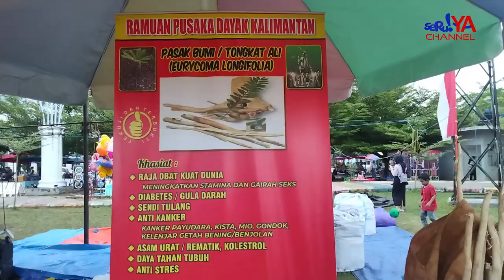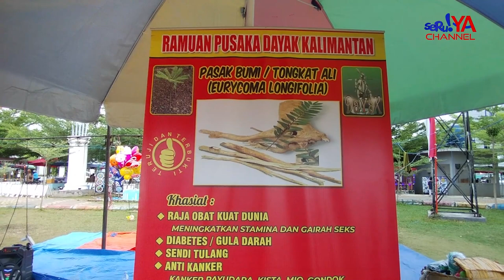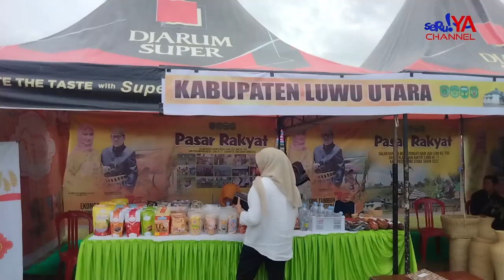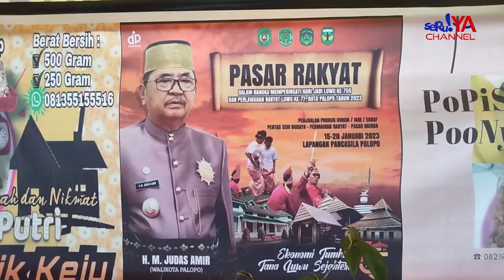Lapak Obat Kuat Turut Ramaikan Pasar Rakyat Palopo